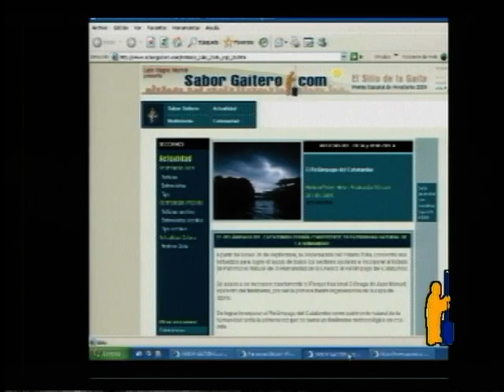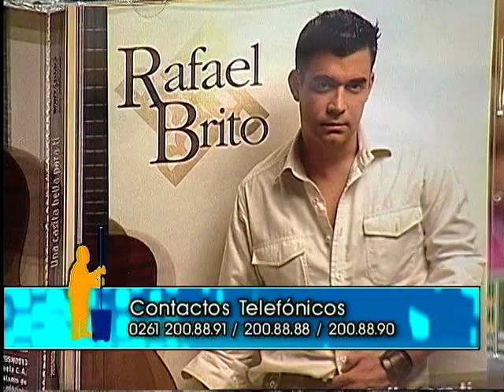SABOR GAITERO TV ASTOLFO DAVID ROMERO